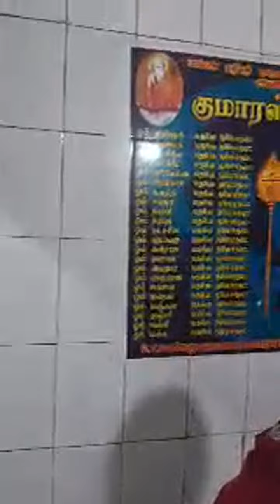Highlight 0:00 – 4:22 from பிரதோஷம் சிவராத்திரி barur சிவாலயம் Knowledge lumine அறிவொளி B.M.E is liv